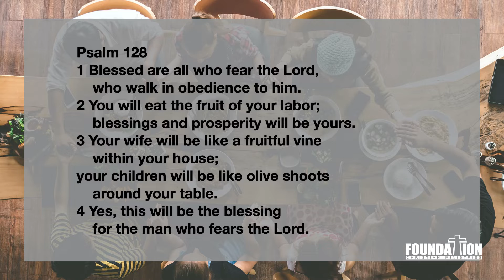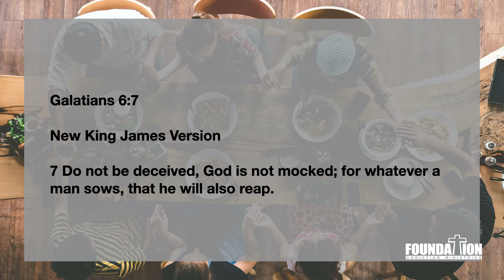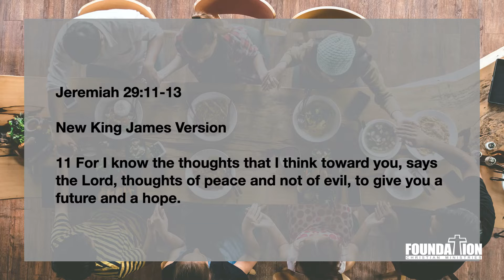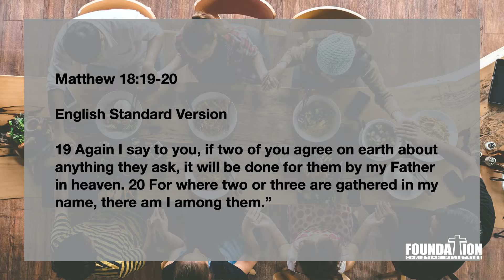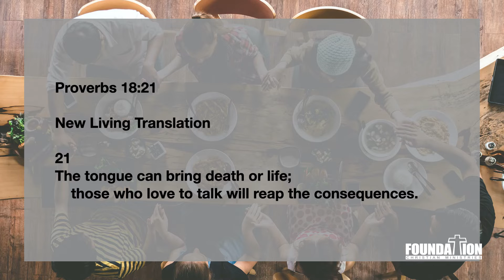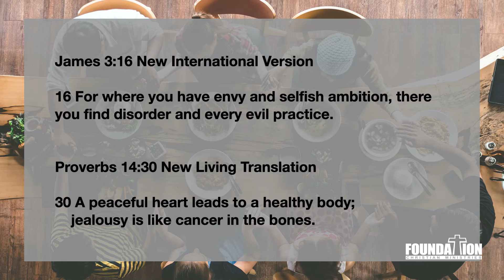Family Matters Part 5 - Pastor Chris Peña